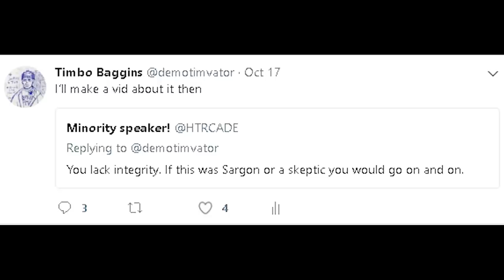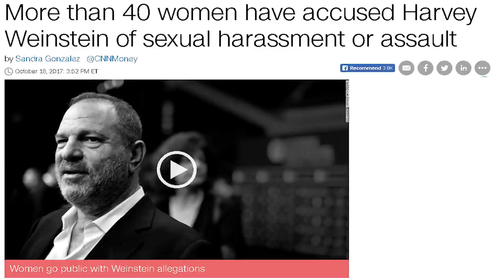Male Feminist Creepers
The topic of creepy male feminists has been doing the rounds recently, particularly after left-wing Hollywood producer Harvey Weinstein was revealed to be a super-creep mega-abuser, and a lefty journalist called Sam Kriss who I'm only vaguely familiar with was accused of sexual harassment.

There have been a variety of cases of left-wing or feminist creepers and harassers going around, so I thought I'd address this topic.  Why not?

Unscripted rambling mcramble and so forth.  Please enjoy.